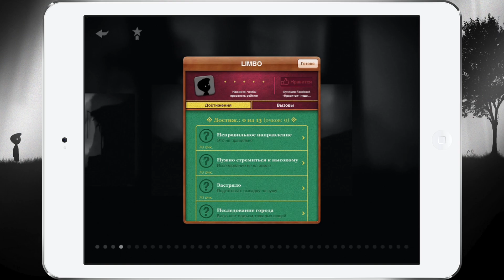Limbo для iPhone и iPad - обзор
Инди-шедевр Limbo теперь и на iOS. Порадуйте свои iPhone, iPad и iPod!

Limbo для iPhone, iPad, iPod touch за $4.99/169р.